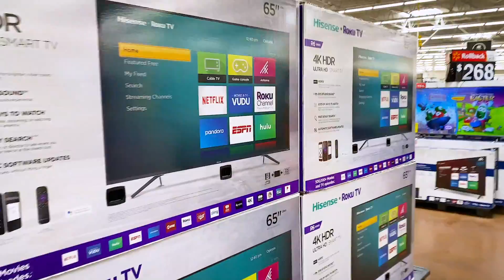CAOS NOS MERCADOS DOS ESTADOS UNIDOS CORONA VIRUS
Como está o caos do corona virus aqui nos estados unidos e brasil .
 Fui mostrar como estão os mercados americanos e como a gente está vivendo diante essa pandemia .